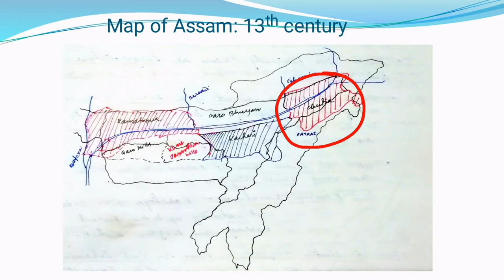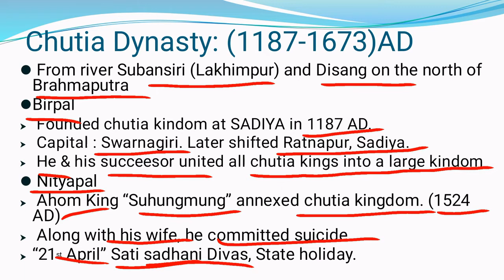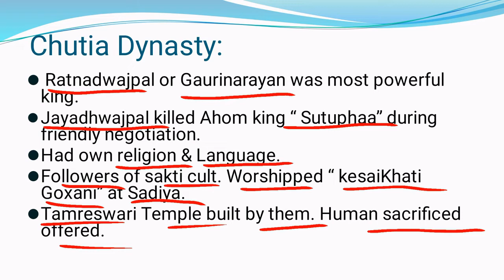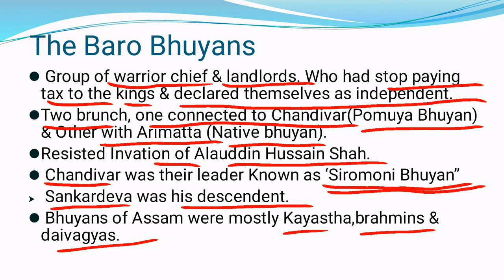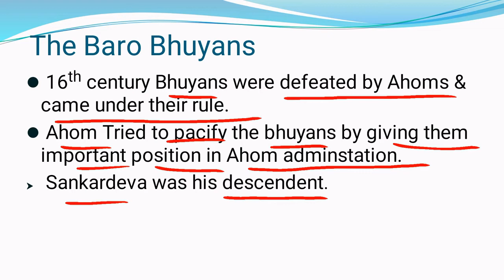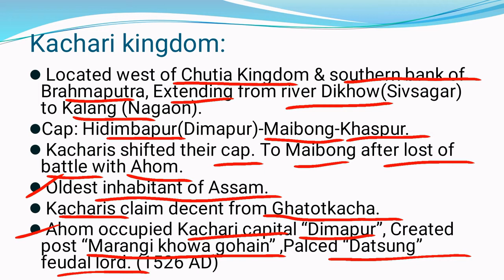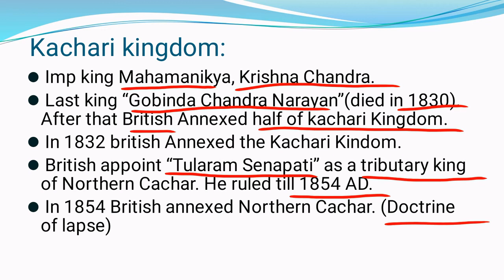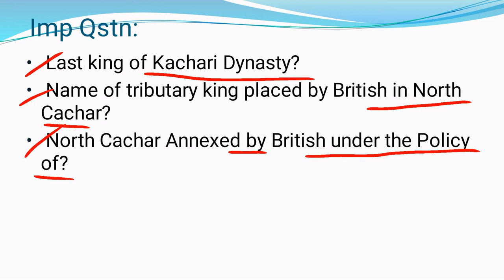ASSAM HISTORY|Complete Course(in Assamese)|Part-4|APSC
A complete course on Assam History. Specially design to help APSC & other Assam Govt. job Aspirant. Under this course we are going to discuss about the topics important from examination point of view. In this video we are going to discuss about Chutia Kingdom, Kachari kingdom and Baro bhuyan.